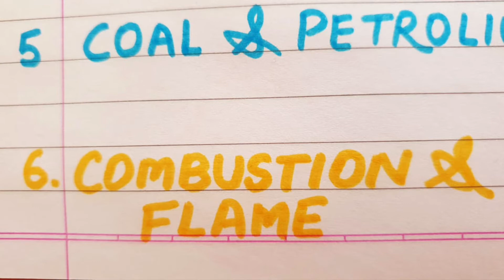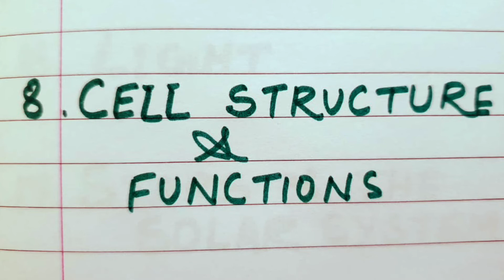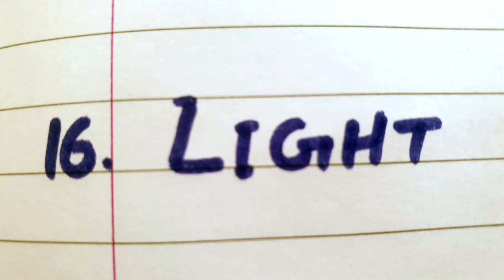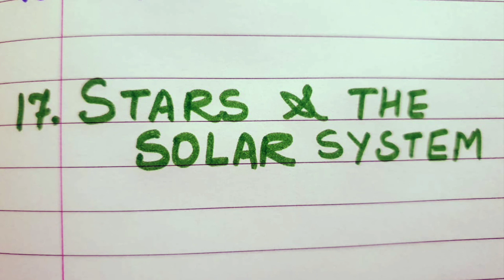Class 8 Science syllabus | विज्ञान क्लास 8 का सिलेबस हिंदी में समझे |class 8 science ncert 2021-22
जानिए क्या क्या पढ़ना है, CBSE Board क्लास 8 के विज्ञान Subject में !
Class 8 Science Subject CBSE Board explained.
Start preparing now for easy understanding in your next class.

Class 8 all subjects syllabus available.